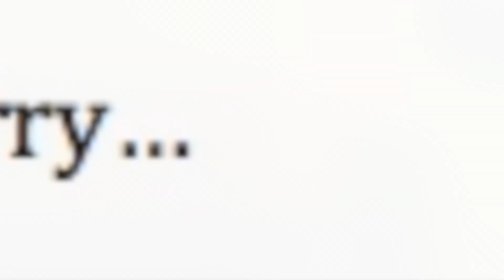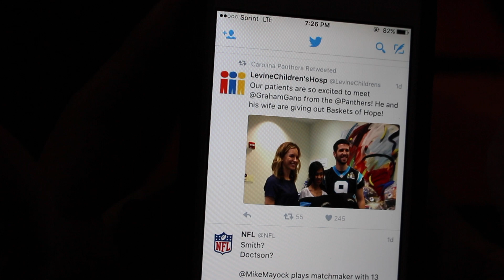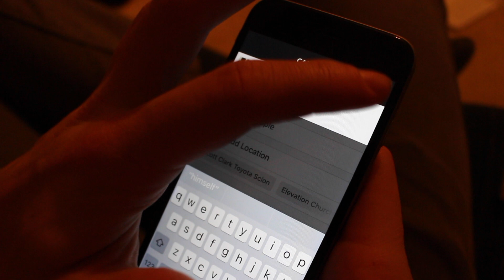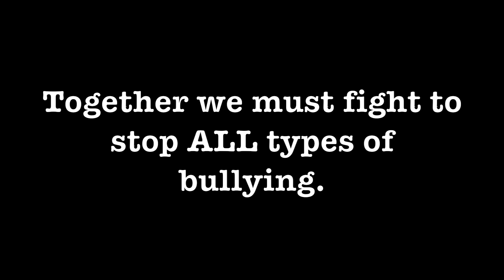One Click Away... (Cyberbullying awareness video, 1st place TSA Regionals, NC)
hope you guys enjoy this video about cyber bullying awareness on social media. If you liked my editing and this video please click like. IF YOU THINK WE SHOULD HAVE WON STATES COMMENT!